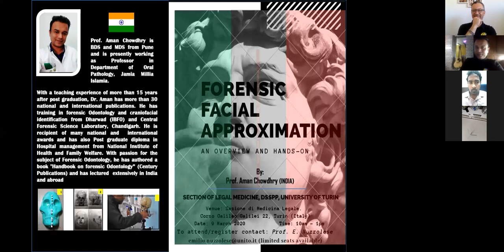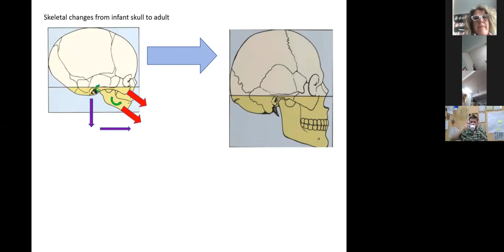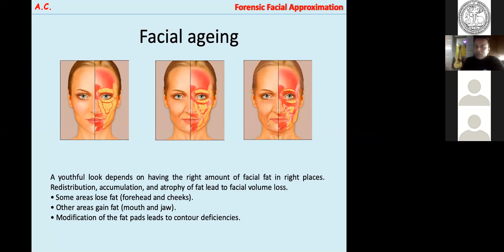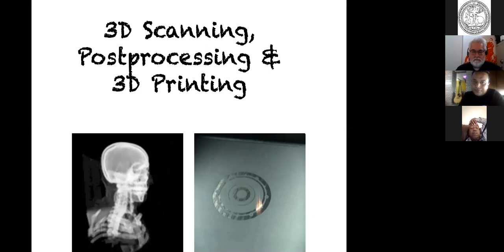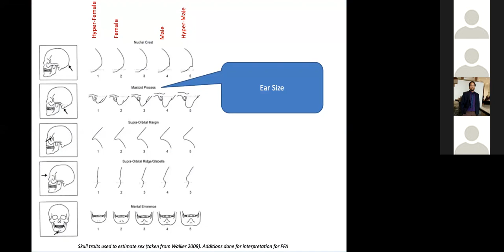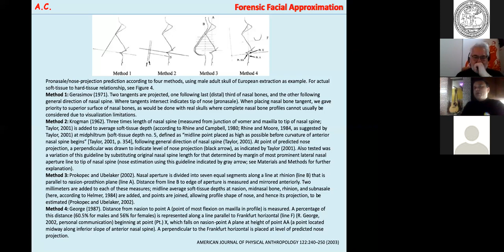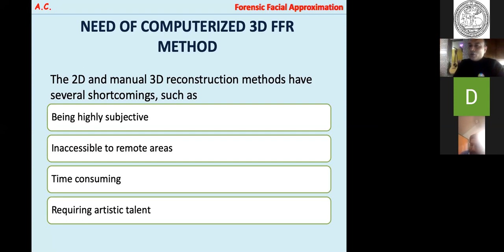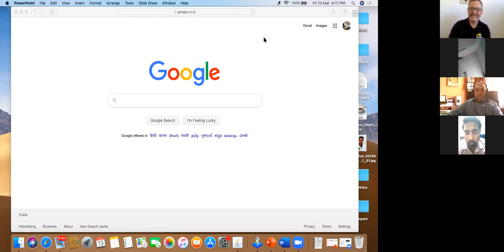Forensic Facial Approximation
Forensic Facial Approximation Lecture by Prof Aman Chowdhry - 13 March 2020.
Prof Aman Chowdhry is trained in 2D and 3D reconstruction from Central Forensic Science Lab (Chandigarh) and Tubingen University (Germany)